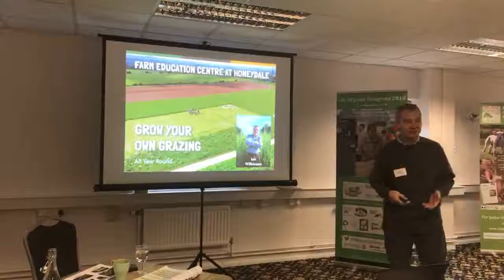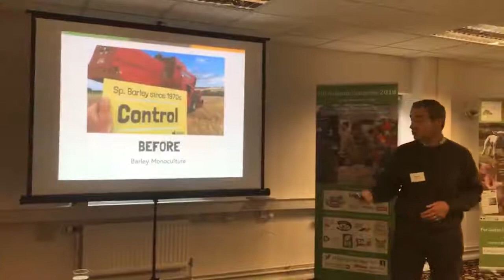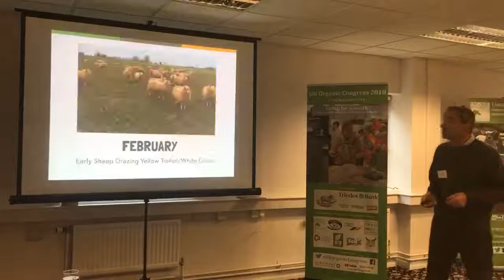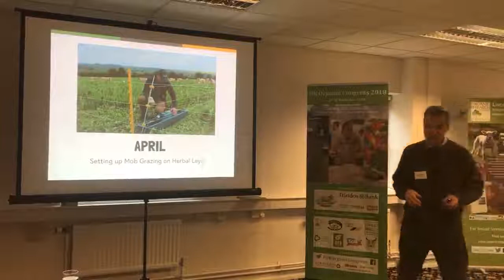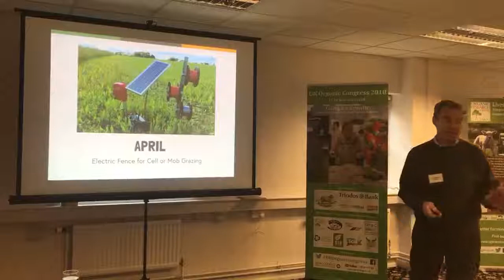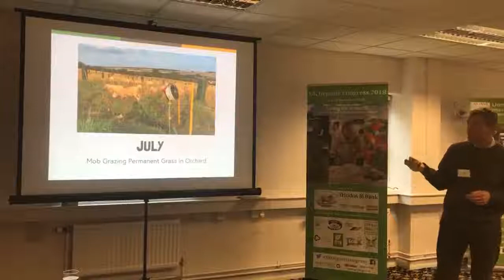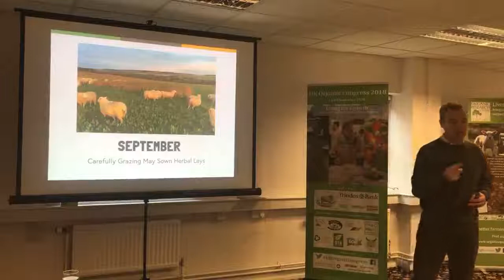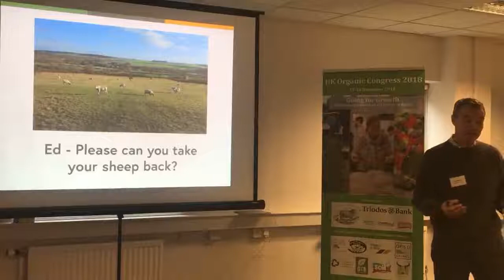Coping Strategies for Livestock Farmers under Climate Change - Diverse Leys- Organic Congress 2018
Ian Wilkinson from Cotswold Seeds discusses how they have integrated sheep into their farming system to improve their poor quality Cotswold Brash soil and how grazing Herbal Leys and diverse swards has helped them in difficult situations and provided health benefits for the sheep